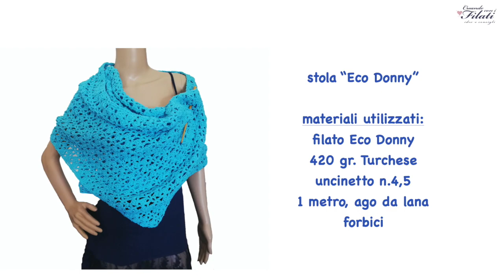Stola/chal /scialle "Eco Donny" tutorial uncinetto/crochet 💕Creando con i filati💕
Stola/chal "Eco Donny" tutorial uncinetto/crochet

materiali utilizzati li troverete nel portale della Tessiland
420 gr. filato Eco Donny color Turchese
uncinetto n.4,5